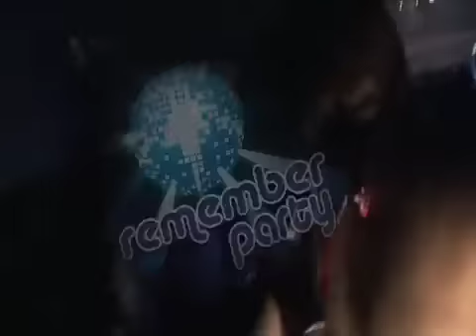Remember Party II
RememberParty II
Centro de Convenciones de PR
10/mayo/08
OTRA PRODUCCION DE PLANET ENTERTAINMENT